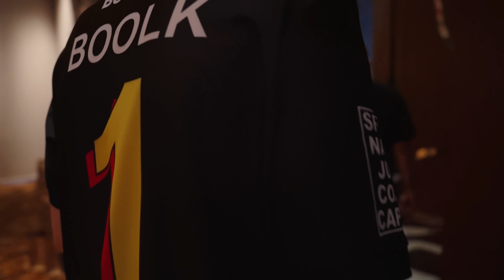Эмоции BetBoom Team после прохода на The International 2023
Мне удалось запечатлить важный момент в истории ребят из BetBoom – они прошли по очкам на The International 2023. Это значит что? Это значит что на Инте будет 4 команды из нашего региона! Это будет первый интернешнл для тренера состава boo1k, и совсем не первый для gpk, Nightfall, Save-, TORONTOTOKYO, Pure.

Надеюсь у ребят все получится, и на Bali Major они тоже покажут свою лучшую игру.